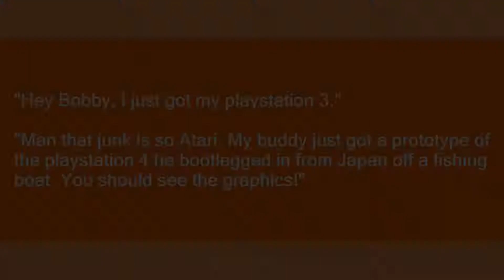playstation 3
Slang flashcards: